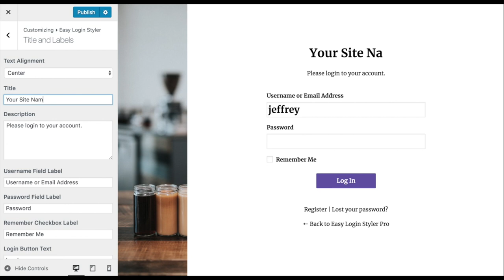Easy Login Styler | White Label WordPress Admin Login Customizer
Create a beautiful WordPress admin login page that will match your website's brand. Simply choose from predesigned templates then change the image and/or colors to white label match your branding.